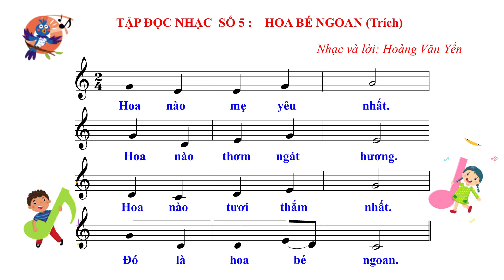TẬP ĐỌC NHẠC SỐ 5 LỚP 4